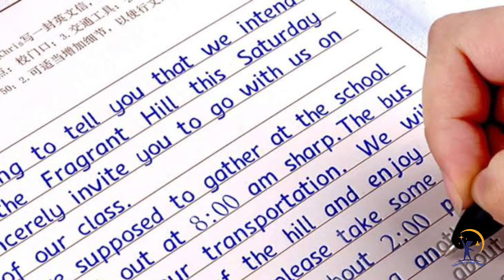बोर्ड परीक्षा में कोपी चेक कैसे होता है | Board copy checking 2024 | Copy check kaise hoti hai